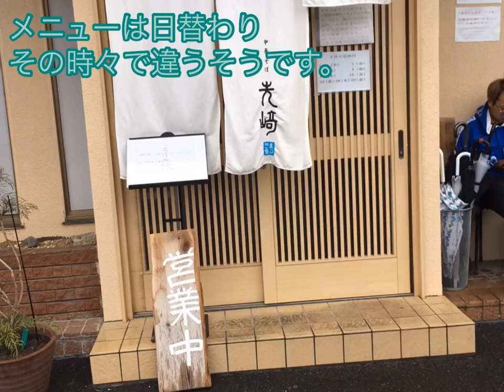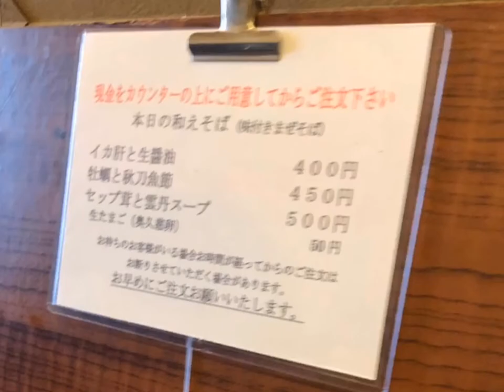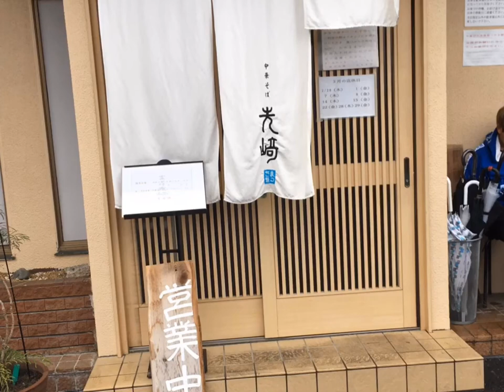😋yossyの食べ物探訪 水戸市 先崎 中華そばと和えそば 食べて来たよ！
青森に無い味 見た目にびっくり‼️
上品で少なめだなと思っていたけど
３時間はまんぷくでした。